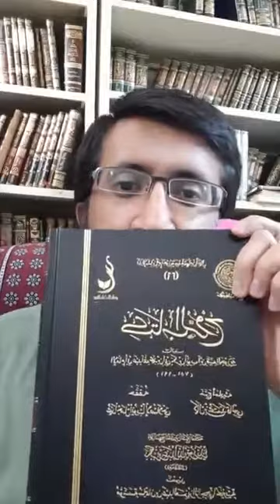Nabeel Nisar Sheikh, Imam Ibn e Qayyam ki kitab ul Rooh ka Ta'aruf